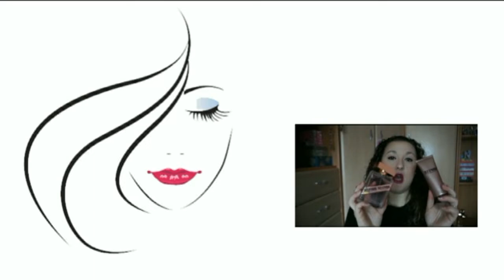Favoritos Primavera 2019 | Noelia Talero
Ya os traigo por aquí los productos que más he estado utilizando a lo largo de los meses de primavera. ¡Espero que os gusten!